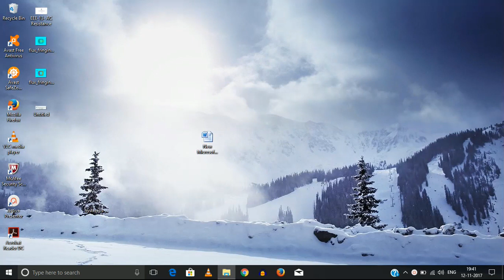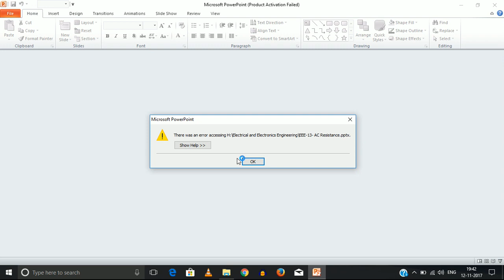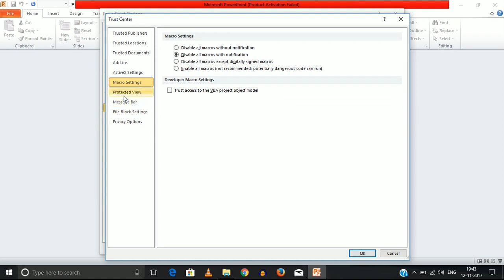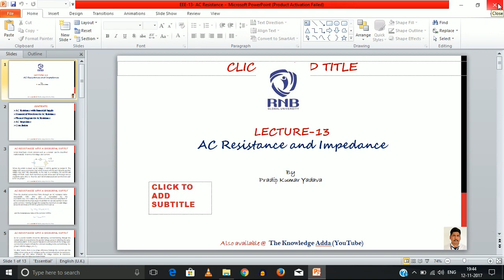PowerPoint found a problem with content in ppt.pptx (Solved)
This video provides a solution of error " PowerPoint found a problem with content in ppt.pptx" in Microsoft power point. Generally this types of problem occurs when we change the version of power point. After repairing the power point sometime this error does not removed. In this video step by step has been discussed to resolve this problem.